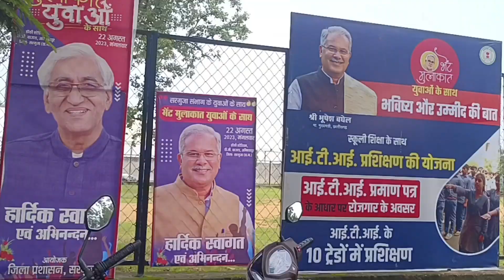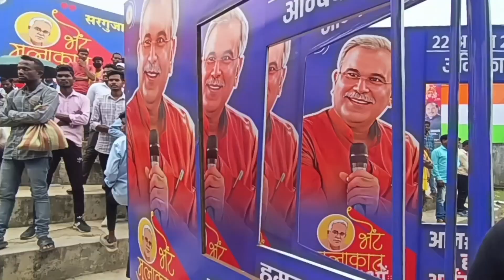bhent mulakat with youth ll मुख्यमंत्री भूपेश बघेल भेंट मुलाकात युवा संघ में हुआ हजारों का भींड ll